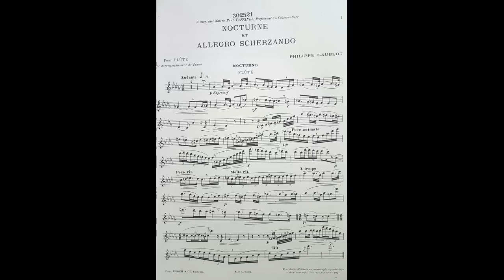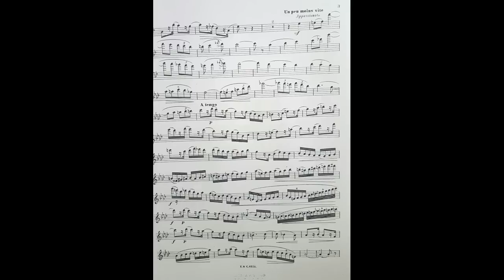Philippe Gaubert Nocturne et Allegro scherzando backing track for flute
Philippe Gaubert (5 July 1879 – 8 July 1941) was a French musician who was a distinguished performer on the flute, a respected conductor, and a composer, primarily for the flute.